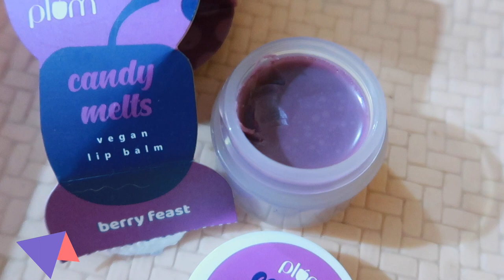10 Tips to look stylish and sexy at home for Him❤️❤️❤️❤️|karimashiloverlatest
Tired of dry chapped lips? These vegan lip balms are here to give you soft, plumpy &
moisturized lips! Enriched with the goodness of cocoa butter & shea butter, it helps to
hydrate, nourish & also protect your lips from UV rays, much needed summer essential!

Lip Balms on the Plum’s website.

You can also earn reward points by sending in your Plum empties! Check their
Empties4Good initiative on this link! Good for you, Good for the Planet!
Would love to know your favorite lip balm!

Karimashi

Big  🐻  Hugs❤️